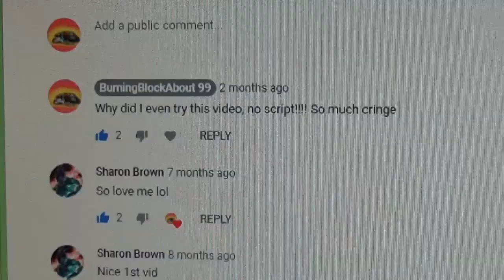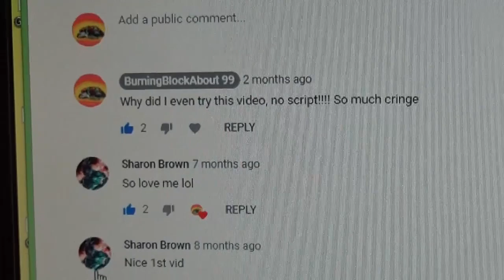spiggys and sportons makeover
Spiggy and Sporton look different...

All Mario characters by Nintendo
all made up voices by me
spiggy and sporton are my made up koopaling characters, do not s steal them please.